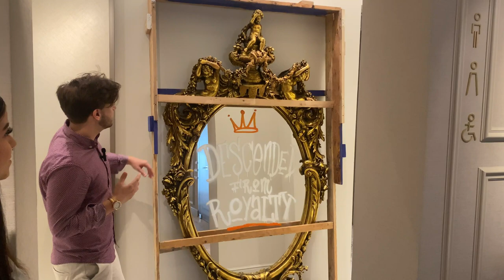TOUR em Hotel de $10 MILHÕES em LISBOA| FALCÃO Vlog #1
Tour num Hotel com um design de luxo em Lisboa
Dos Reis by Beautique Hotels

Diretor de Video :
José Pedro Reis